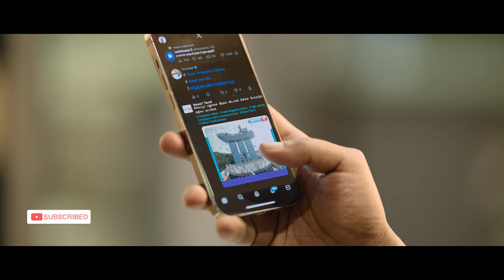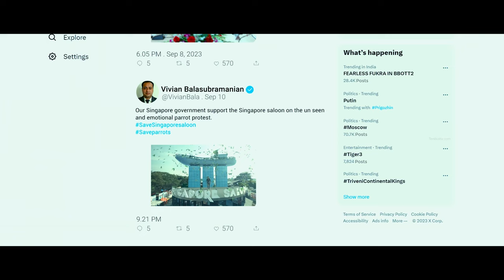Fly Free, Remember Every Nest | Singapore Saloon SuperScene | RJ Balaji | Thalaivasal Vijay | Lal